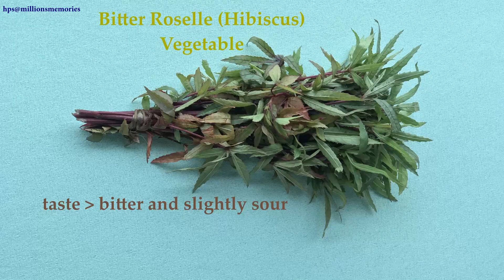Bitter Roselle (Hibiscus) Vegetable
taste ~ bitter and slightly sour!